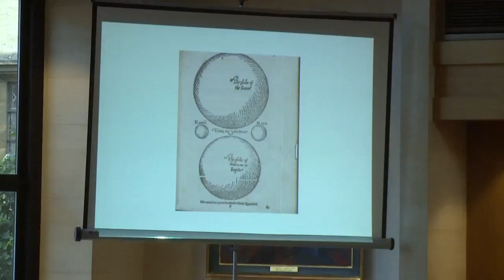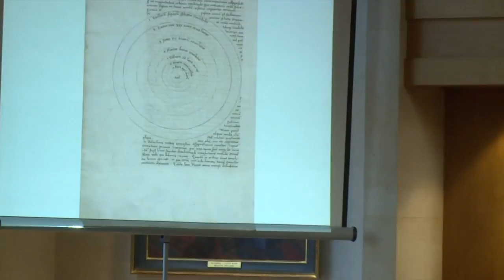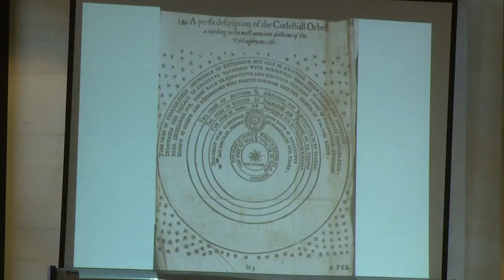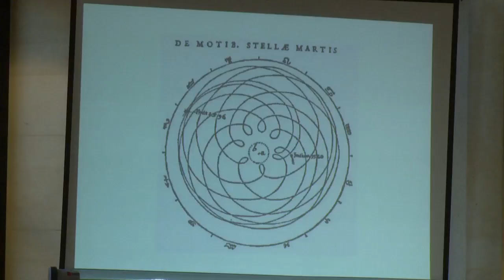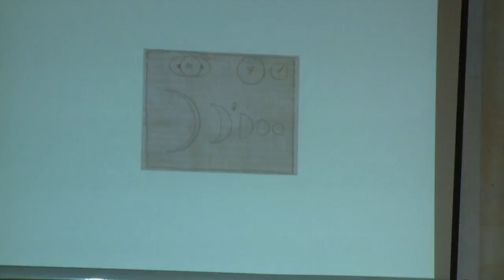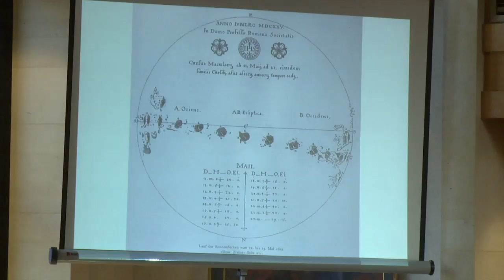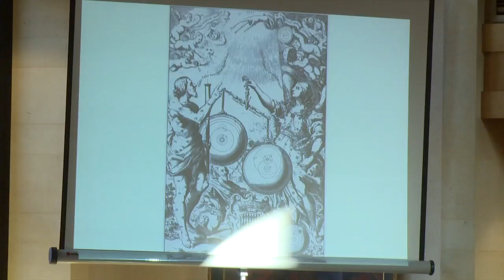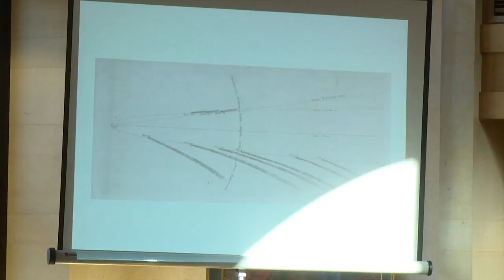A History of the Sun, Our Closest Star - HAPP Centre - Professor David Wootton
The Sun, our closest star, has been a source of fascination and awe since the very earliest civilisations and was worshipped by many ancient peoples who built monuments to mark the position of the Sun during the year. It was long believed that the Sun orbited the Earth until Copernicus and then Galileo proposed a heliocentric Solar System. By the nineteenth century solar astronomy was gaining momentum with observations of sunspots and measurements of absorption lines in the spectrum of light from the Sun and in the 1930s the Sun's mechanism for the production of energy was determined to be nuclear fusion.

Since the 1970s there have been a series of increasingly sophisticated satellite missions which have discovered many more intriguing features of the Sun and significantly progressed our knowledge of our closest star, however, a number of mysteries remain including the coronal heating problem. This conference seeks to review the history of the Sun and engage with the latest solar research on the outstanding questions.